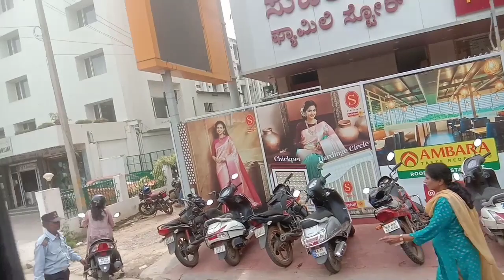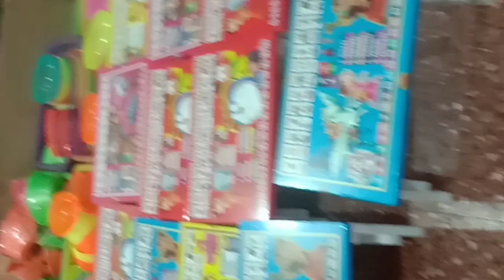ಹಬ್ಬಕ್ಕೆ ಊರಿಗೆ ಬಂದಿದ್ದೀವಿ, ಕಡಿಮೆ ಬೆಲೆಗೆ ಇಷ್ಟೊಂದು ವಸ್ತುಗಳು ಅಬ್ಬಾ!😊